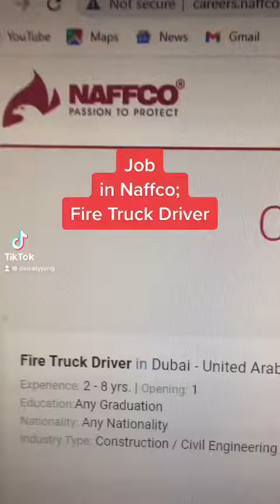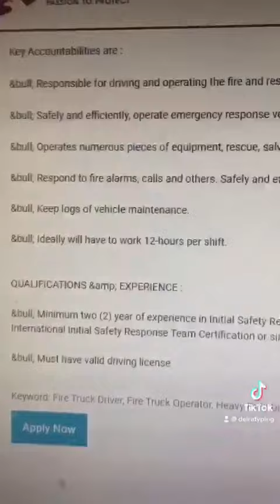Naffco Company Dubai Job: FIRE TRUCK DRIVER